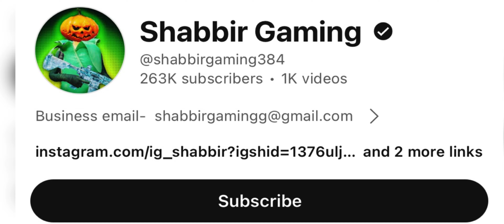YOUTUBER VS ALTER EXiT || CONQUEROR LOBBY 1VS4 BACK TO BACK CLUTCHES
Only 1v4 in Every Panic Situation 🔥 Intense Solo vs Squad Rank Push HANDCAM Gameplay | BGMI

Hello, Guys in today's video I will show you pure 1v4 intense close Clutches in High Tier lobby with Handcam .
So enjoy the video with my clutches.